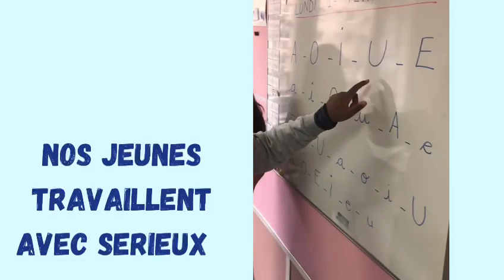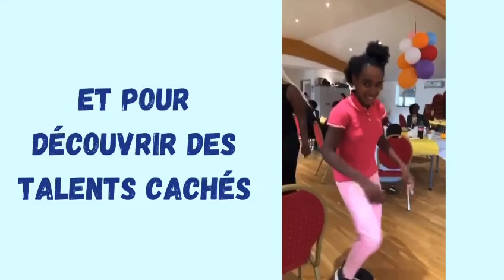Le secteur adolescents du Silence des Justes 2022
L’année 2022 a été riche en émotions avec beaucoup de joies et de réussites le Silence des Justes a su répondre a beaucoup de situations d’urgence et soulager beaucoup de familles. Le maître mot de l’année est «inclusion», les adolescents ont pu participer à des séjours, être rescolariser ou intégrer des dispositifs de formation dans le but de s’insérer professionnellement.